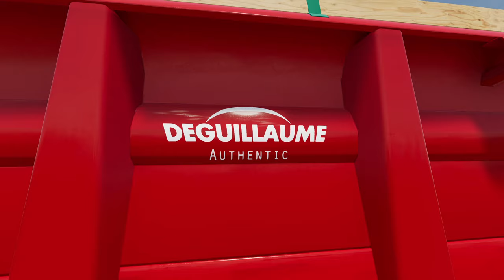FS22 | Deguillaume Pack - Farming Simulator 22 New Mods Review (2K 60Hz)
Farming Simulator 22 | NEW MODS REVIEW (1440p 60Hz)
Deguillaume Pack
(!!! FOR THE VIDEO QUALLITY please THANKS TO SUPER-MEGA-FASTEST SERVERS OF YOUTUBE !!!)

Deguillaume specializes in transport and agricultural spreading.
This pack includes 2 trailers and 1 vertical screw spreader.

- Féline 11 trailer:
Capacity: 14,070 - 17,000 L

- Féline 18.2 trailer:
Capacity: 23,250 - 31,000 L

- Force 16 spreader:
Capacity: 16,000 - 16,500 L
Working width: 14m

Manufacturer DEGUILLAUME
Category Package
Author Univers Simu Modding
Size 20.80 MB
Version 1.0.0.0
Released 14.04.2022